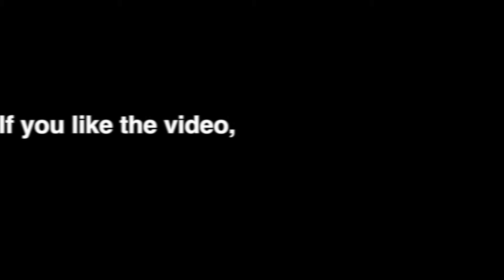Muara Beluran by SABAH FAN FLY CLUB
Beluran adalah salah satu daerah di Sabah di bahagian Sandakan. Terletak kira-kira 300KM lebih dari Kota Kinabalu dan 93KM dari bandar Sandakan.

Ramai yang berkunjung ke Beluran antaranya untuk membeli udang yang sememangnya terkenal dengan udang galah. Selain itu juga Beluran terkenal dengan ikan PATIN, jika di semenanjung ikan PATIN terkenal di negeri Pahang. Ikan PATINnya memang fresh bukan dibela atau dipelihara tetapi hidup liar di sungai labuk dan sugut yang menjadi sumber rezeki kepada penduduk di daerah ini. Ketam juga tersohor di daerah ini.

# Beluran # Komuniti Pintar Beluran # Beluran is my birth place.. # Pejabat Daerah Beluran # Beluran Netizen # Jeti Beluran